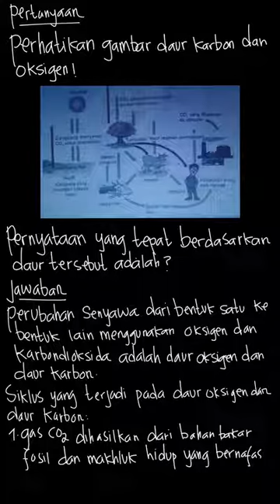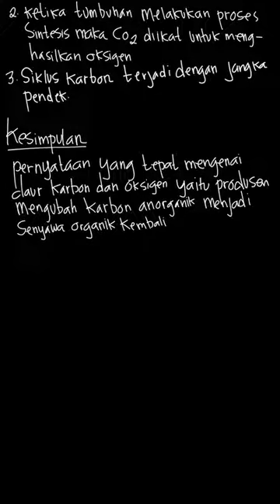Perhatikan gambar daun karbon dan oksigen ... | PR Biologi Untu | Kelas 10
✅ Dalam video ini kita akan membahas: Perhatikan gambar daun karbon dan oksigen berikut !

Pernyataan yang tepat berdasarkan daur tersebut adalah.
a. respirasi makhluk hidup mengikat karbon bebas menjadi seyawa organik
b. produsen mengubah karbon anorganik menjadi senyawa organik kembali
c. bahan bakar fosil terbentuk dari penumpukan senyawa nitrogen
d. tumbuhan tidak terlalu berperan dalam siklus karbon
e. fiksasi gas karbon dilakukan oleh hewan
Tema:
Kelas: 10
Mata Pelajaran: Biologi
Bab:

👉 Buku yang telah tersedia:
{PLAYLIST_LINK}
Di mana kamu dapat menemukan kami?